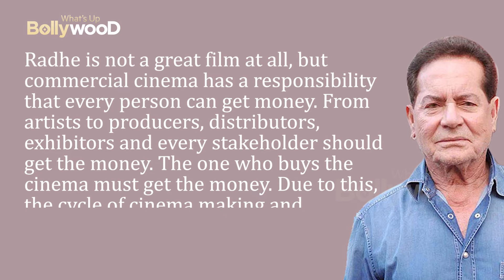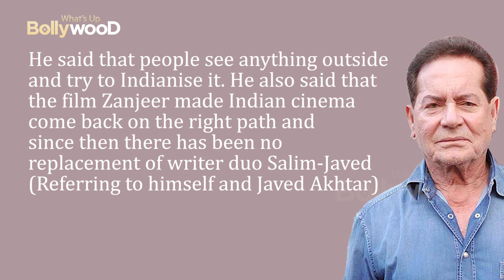SHOCKING 😲Salim Khan calls RADHE MOVIE FLOP but MONEY IS IMPORTANT | Salman Khan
Salman Khan's film 'Radhey' was released on Eid.  Critics gave their own reviews on this.  Kamal Rashid Khan claims that Salman has filed a case against him on negative review.  Now Salman Khan's screenwriter father Salim Khan has given his opinion on the film.  The film may be from his son but Salim Khan has given an unbiased review.

Talking to Dainik Bhaskar Salim Khan said that reviewers are feeling the repetition of Salman's previous film in Radhe. He said that the film before Radhe which is Dabangg 3 was different and Salman's film Bajrangi Bhaijaan was good and totally different.

In an interview with Dainik Bhaskar, Salim Khan said, “Radhe is not a great film at all, but commercial cinema has a responsibility that every person can get money. From artists to producers, distributors, exhibitors and every stakeholder should get the money. The one who buys the cinema must get the money. Due to this, the cycle of cinema making and business goes on. On this basis, Salman has performed. Stakeholders of this film are at advantage. Otherwise, Radhe is not that great a film.”